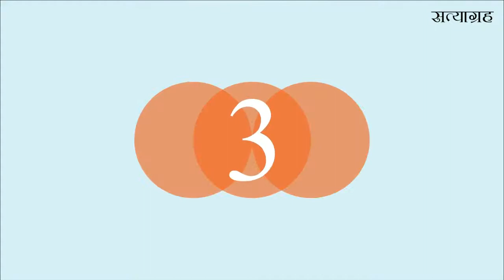तीन सवाल : फिल्म समीक्षा - डैडी